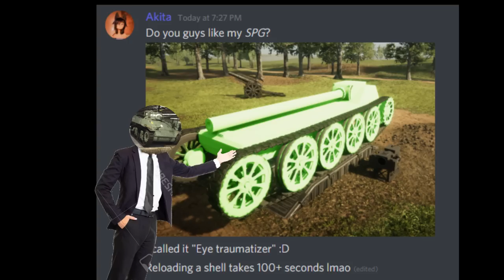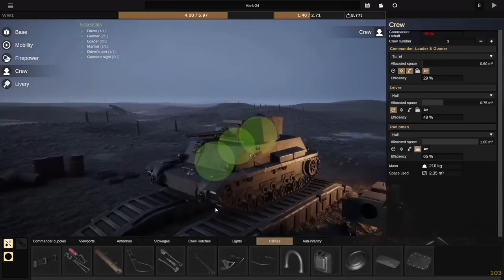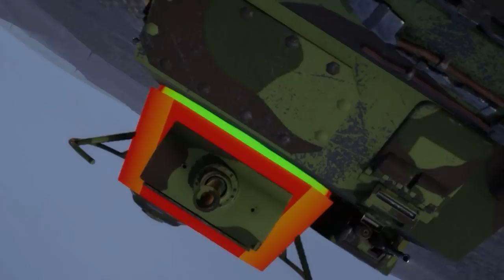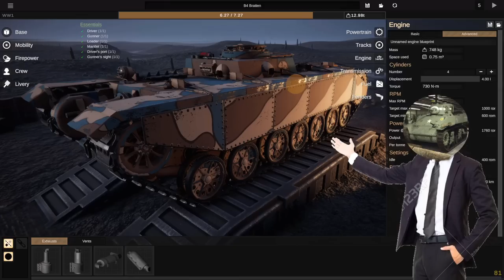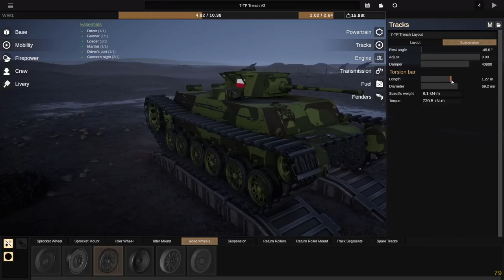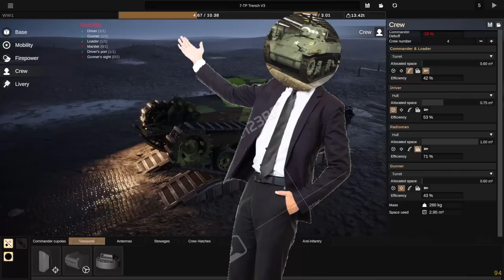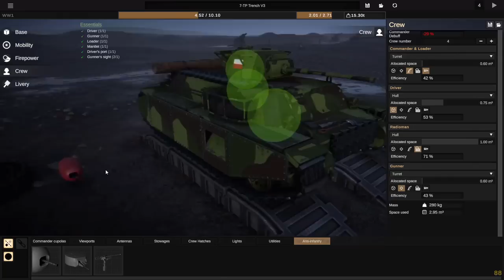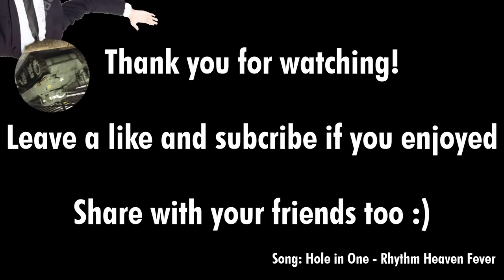Inflicting Pain Upon Myself In Sprocket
Sprocket finally released! So naturally, I decided to subject myself to unbearable pain and suffering in the name of tankery science to beat the first level of this game.

-7-TP Final version, the tank I actually beat the level

Hollow Knight OST - Hollow Knight (This is the only video I could find with it, skip to 1:05:02, or find it on spotify)